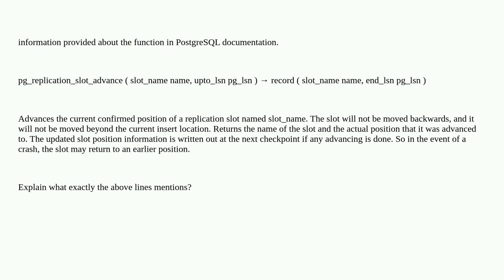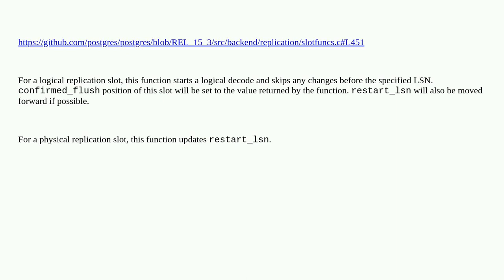Dba: what is pg_replication_slot_advance() function in logical replication and how the values res...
what is pg_replication_slot_advance() function in logical replication and how the values restart_lsn and confirmed_flush_lsn change after advancing?

A special thanks goes out to the awesome community

  pg-logical postgresql